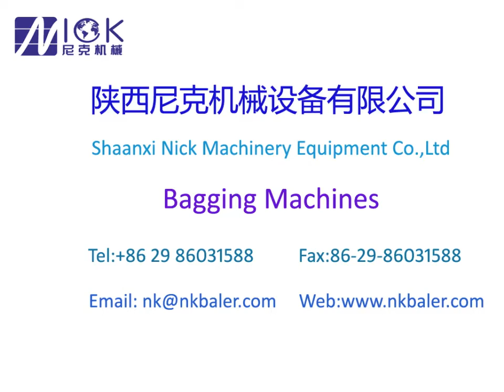Bagging Machine for sawdust/wood shaving /straw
Please find details of fully automatic horizontal baling press machine
, mainly manufacture hydraulic baler machine, Waste paper baler ,sawdust baler, metal hydraulic baler, and machine details as bellows:

1.Fully automatic waste cardboard box/OCC/ONP baling press machine,
2.Vertical carton box baling machine, plastic pet bottles compress machine.
3.Metal scrap baling press machine, steel wire compress baler machine.
4.Aluminum chips/shavings briquetting press machine, copper turnings/swarfs briquetting press machine.
5.Wood shavings bagging press baler machine, silage bagging baling machine.
6.Wiping rags bagging press baler machine, waste clothes/second hand clothing/old clothes baling machine.
7.Used tyre Baler ,rubber Baler ,tire hydraulic cutter ,rubber hydraulic cutting machine
8. metal baler machine ,metal shear and all kinds of hydraulic block machine

Nick baler is professional hydraulic baler manufacturer for many years ,we mainly produce waste paper hydraulic balers ,plastic baler machine(pet bottle baler, pp films balers) ,used clothes baler machine(used rag baler ,garment press, rag wiper baler)  ,textile baling press machine and scrap metal compress ,all hydraulic baler with higher standard quality .

if you have any other requirements, we can provide you the best solutions and best offer accordingly.